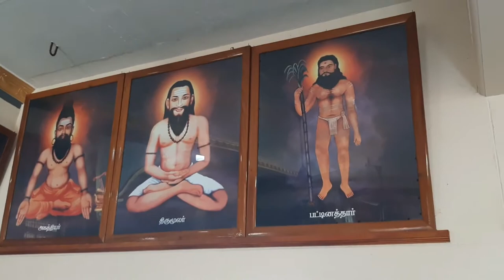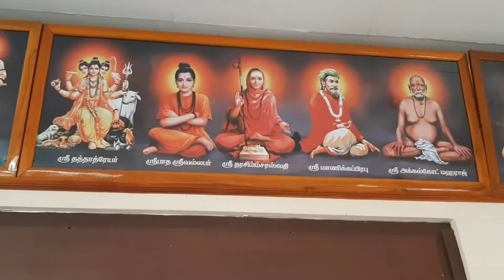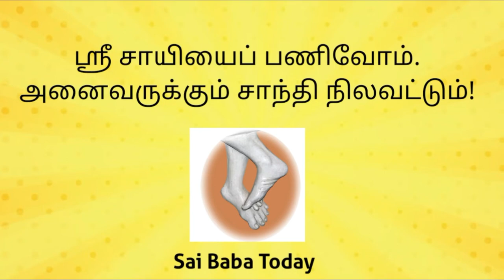Sai Baba Guruvar Darshan | சீரடி சாயி பாபா தரிசனம் | சாயி பாபா வியாழக்கிழமை வழிபாடு | Sai Baba Today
சாயி உறவுகளே,
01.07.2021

அல்லதை விடுத்து ,
நல்லதைப் பகிர்வோம்!

ஜெய்சாய்!

தங்களின் சகோதரன் ,

சதீஷ் ராஜன்

ஜெய் சாய்ராம்...